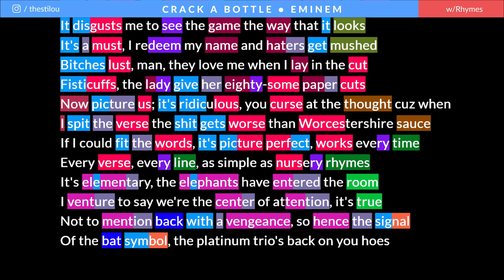Eminem - Crack A Bottle | Rhymes Highlighted